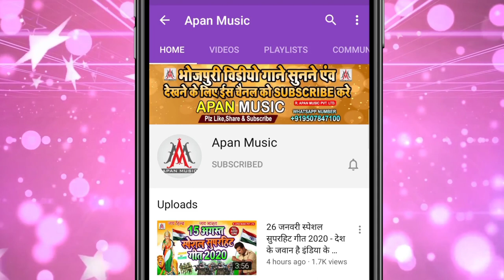ताड़ी हमके पियाद अपना खाजा के हो || Sujit Sagar || Tadi Hamke Piyad Apna Khaja Ke Ho || Bhojpuri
►Song : Tadi Hamke Piyad Apna Khaja Ke Ho
►Singer : Sujit Sagar
►Lyrics : Sanjay Deewana